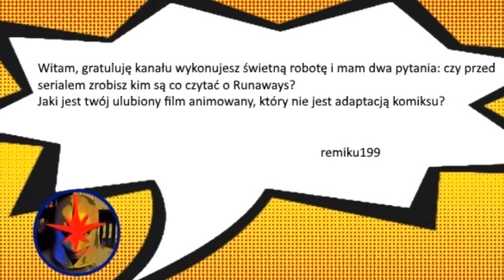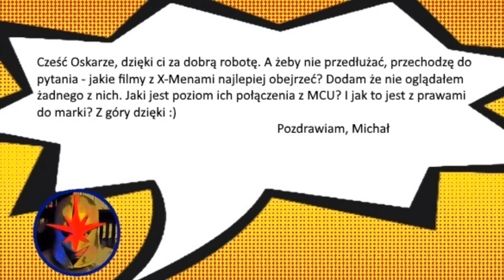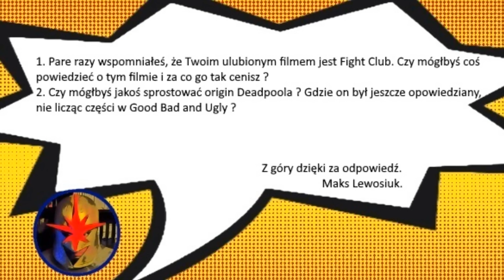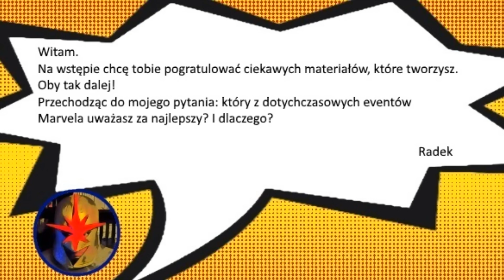Najlepszy event Marvela? - Podcast Komiksomaniaka odc. 14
2:31 - Czy będzie coś o Runaways? Ulubiona animacja nie będąca adaptacja komiksu.
5:31 - Najlepsze filmy z "uniwersum" FOXa.
9:15 - Dlaczego Fight Club jest tak dobry? Gdzie znaleźć origin Deadpoola?
13:21 - Najlepszy Event Marvela.